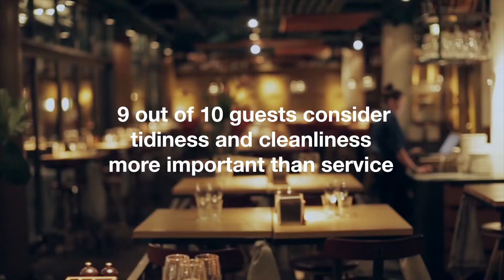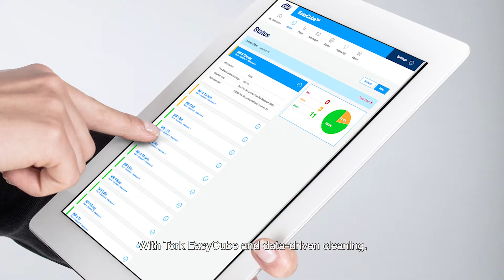Shaping the future of professional hygiene | Tork 50 years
We’re celebrating our 50th anniversary! In close partnerships with our customers, we’ve grown into a global leader within professional hygiene. Now, with 50 years of experience, we are ready to shape the future of professional hygiene, together with you. Learn more about us and our history